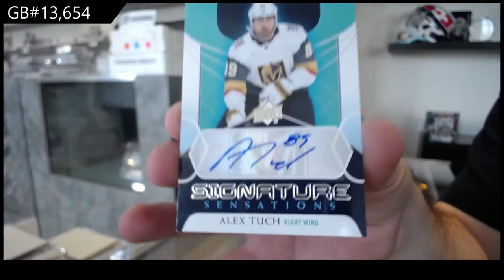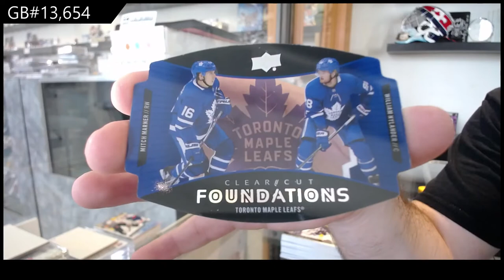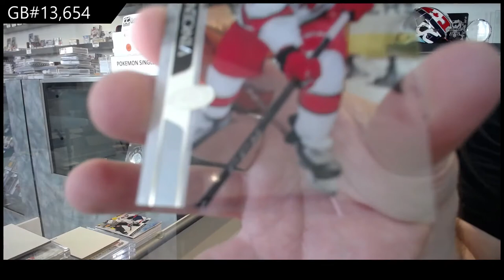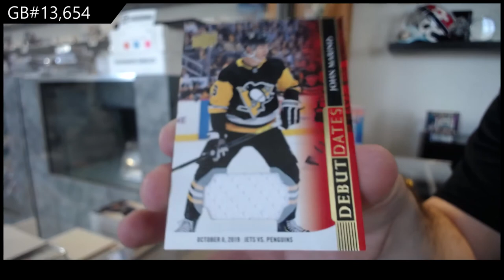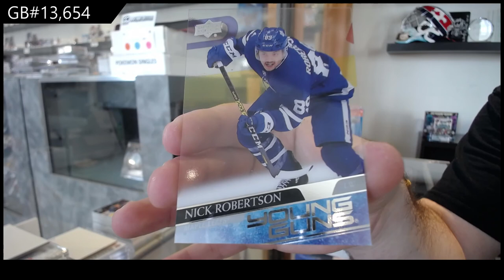20-21 Upper Deck Series 1 Hockey 4 Box Break - C&C GB #13,654